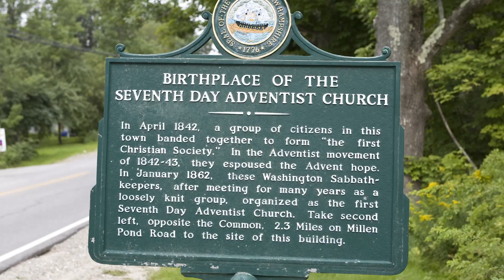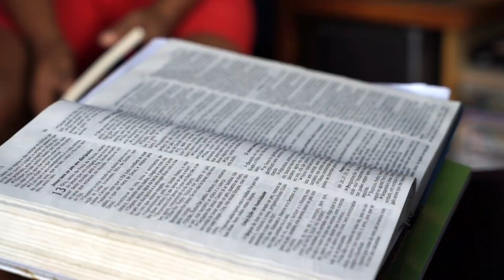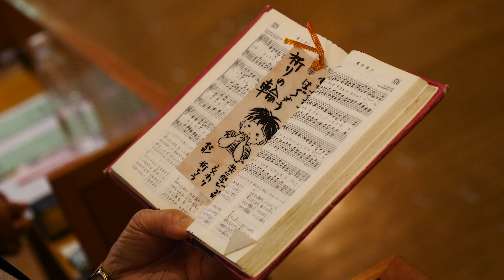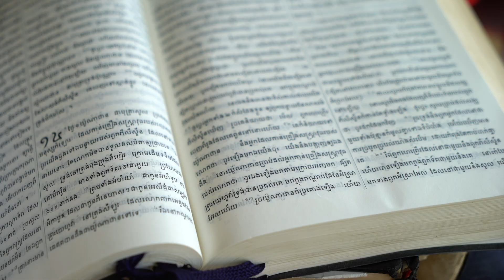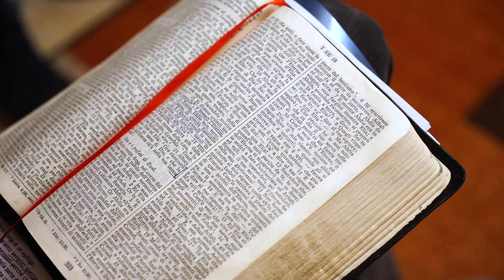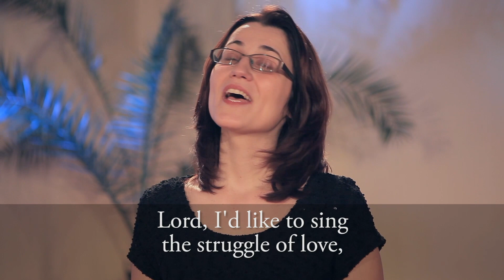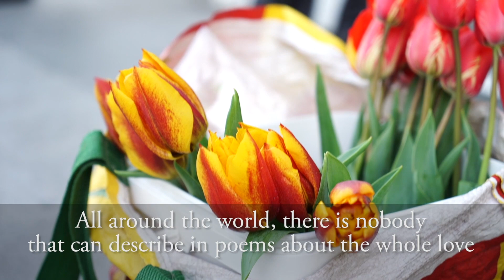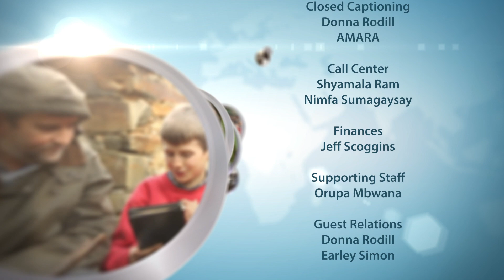Mission 360º TV - Sow Church Seeds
An interview with the World Adventist church president, church planting and a missionary who returns the place he once served.